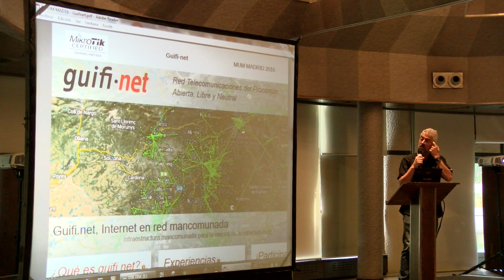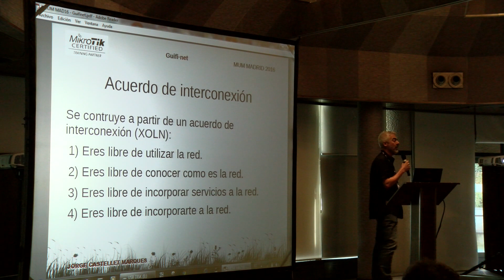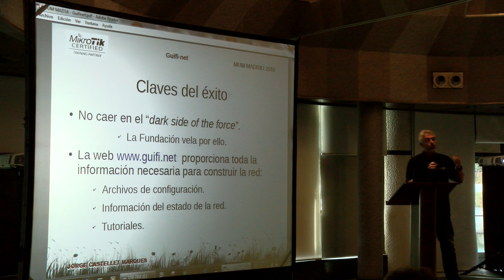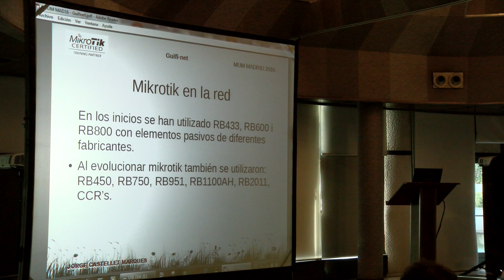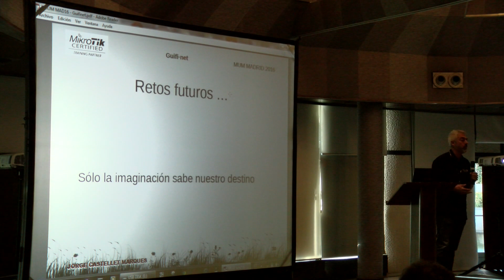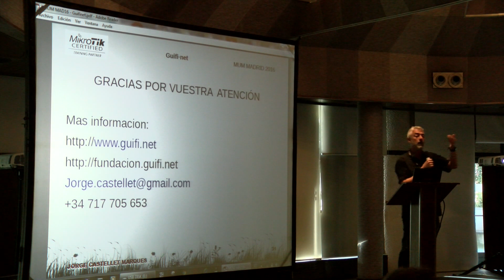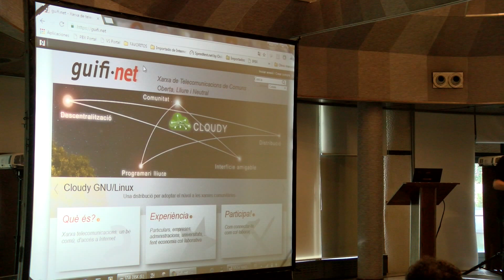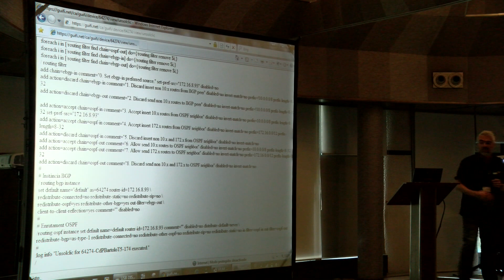Guifi.net: La red libre mayor del mundo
Guifi.net: La red libre mayor del mundo, Jorge Castellet Marques (Jorge Castellet Marques, Spain). Veremos que papel juega y jugará MikroTik en la red, desde el nacimiento pasando por el la presencia en el punto neutro y los retos futuros.. PDF